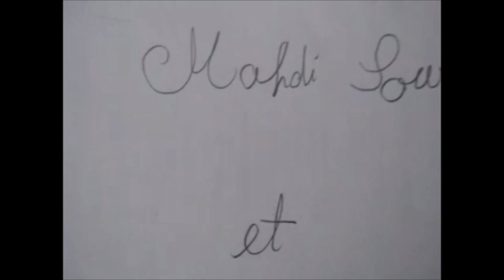La farce de Mahdi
Film réalisé dans le cadre de l'atelier "Filmer avec son smartphone" le 21 et 22 avril. Les contraintes étaient de réaliser le film en duo, en plan séquence et en y intégrant au moins un mot de la liste "Dis moi dix mots"